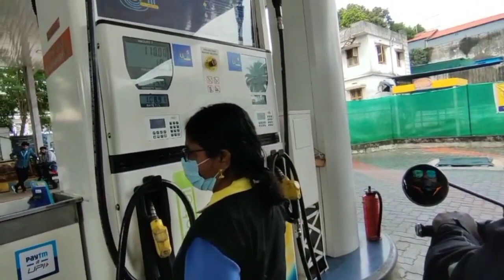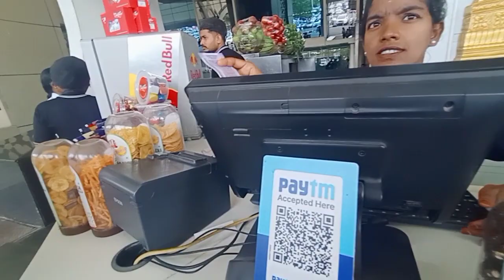Hum hai Rahi pyaar k ♥️| Abar dekha hobe 🥰 | Returning to Kolkata | Anupam Sumi Vlogs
New vlog channel | Subscriber | 1month age of channel | Anupam Sumi Vlogs